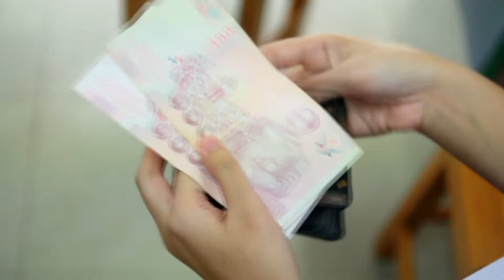สำนึกไทยไม่โกง